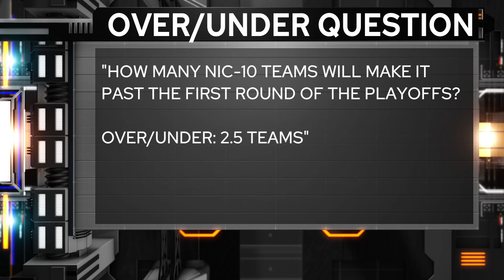Belvidere North uses strong second half to defeat Harlem and claim a share of the NIC-10 championshi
Belvidere North uses strong second half to defeat Harlem and claim a share of the NIC-10 championship